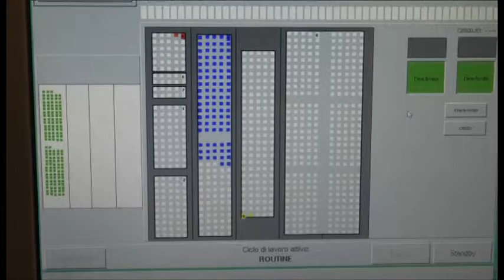Centro trasfusionale di Ancona inaugura laboratorio all’avanguardia in Europa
Sangue sempre più sicuro per pazienti e donatori